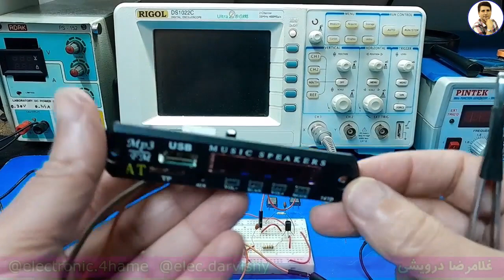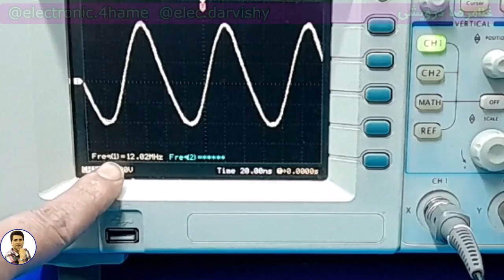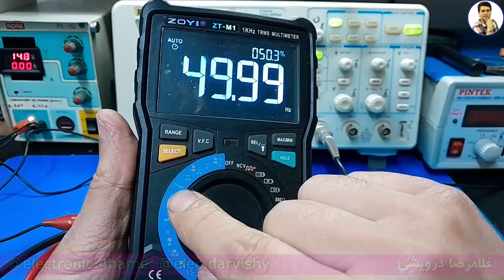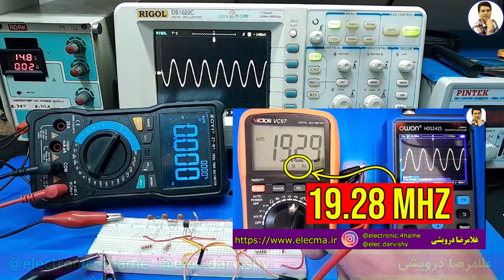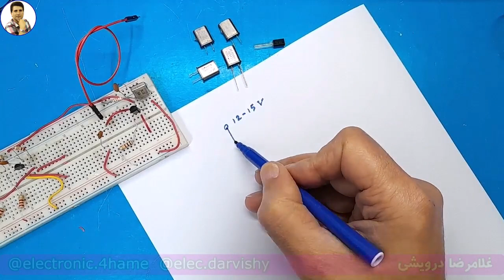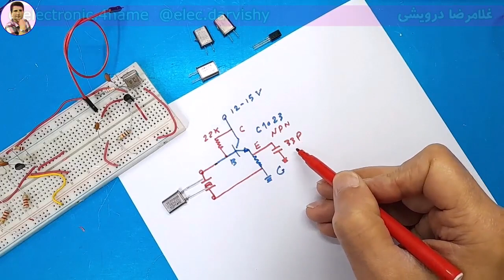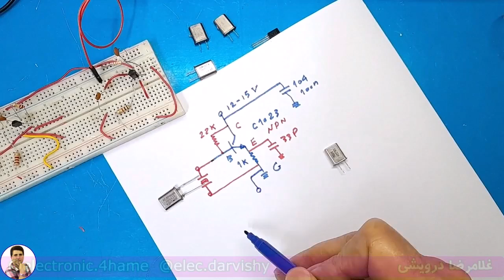کریستال در الکترونیک: قلب تپنده‌ی مدارها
در این ویدیو ، ما در مورد نقش مهم کریستال در الکترونیک صحبت می کنیم و چگونه آن برای عملکرد بهتر مدارها اساسی است. اگر به دنبال اطلاعات در مورد کریستال در الکترونیک هستید ، این ویدیو را از دست ندهید!

کریستال‌ها قطعات الکترونیکی کوچک و بسیار مهمی هستند که در اکثر دستگاه‌های الکترونیکی، از ساعت‌های مچی گرفته تا کامپیوترها، یافت می‌شوند. این قطعات از ماده‌ای به نام کوارتز ساخته شده‌اند که خاصیت ویژه‌ای دارد: وقتی به آن ولتاژ می‌دهیم، با فرکانس بسیار دقیقی شروع به لرزش می‌کند.

چرا کریستال‌ها مهم هستند؟
دقت و ثبات: لرزش‌های کریستال بسیار دقیق و پایدار است. به همین دلیل، از کریستال‌ها برای ایجاد سیگنال‌های ساعت (کلاک) استفاده می‌شود که در همه دستگاه‌های الکترونیکی برای هماهنگ کردن عملیات‌های مختلف ضروری است.
فرکانس دقیق: هر کریستال با فرکانس مشخصی کار می‌کند. این فرکانس دقیق در بسیاری از کاربردهای الکترونیکی، مثل رادیو، تلویزیون و ارتباطات بی‌سیم، حیاتی است.
اندازه کوچک: کریستال‌ها بسیار کوچک و سبک هستند و به راحتی می‌توان آن‌ها را در مدارها جا داد.

کاربردهای کریستال در الکترونیک:
تولید سیگنال ساعت: مهم‌ترین کاربرد کریستال‌ها در تولید سیگنال ساعت برای میکروکنترلرها، میکروپروسسورها و سایر مدارهای دیجیتال است.
تثبیت فرکانس: کریستال‌ها برای تثبیت فرکانس در نوسان‌سازها و فیلترها استفاده می‌شوند.
تولید فرکانس‌های دقیق: از کریستال‌ها برای تولید فرکانس‌های دقیق در دستگاه‌های اندازه‌گیری و ارتباطی استفاده می‌شود.

1) تحليل منابع تغذيه سوييچينگ بر اساس مدار و شماتيک
2) تحليل برد مدار محافظ برق بر روي نقشه و شرح اصول کار مدار
 3)  تحليل مدار پاور کامپيوتر. تحليل کامل 4 نقشه مختلف با انواع اي سي هاي موجود
4)  ساخت منبع تغذيه متغير با جريان بالا و پايين (با تناسب ترانزيستور
5) نصب فلش پلير در پخش خودرو به صورت اصولي به همراه ساخت مدار سيگنال بدون تغيير در مدار پخش
6) بررسي و تحليل مدار شارژر باطري خودرو
 7) بررسي علمي و عملي اينورتر جوشکاري يا دستگاه جوش
 8)  دوره آموزشي آمپليفاير خودرو
 9) دوره آموزشي اينورتر برق 220 ولت
 10)  متغییر سازی منابع تغذیه کتابی_زنبوری به ساخت همراه مدار اتصال کوتاه
11) مفایهم پایه در الکترونیک ( علمی و  کاربرد عملی )

00:00 معرفی اولیه کریستال
01:59 تست کریستال به کمک اسیلوسکوپ
04:50 رسم مدار برای تست کریستال کوارتز